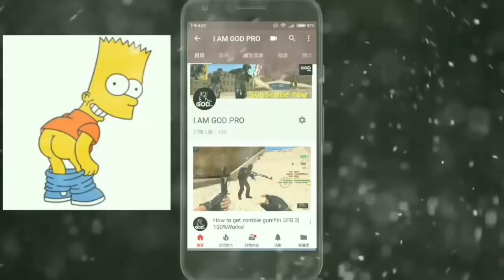How To Hacking Into Wall-glitches || Special Forces Group 2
MY CHANNEL WILL TELL YOU ZOMBIE GUN,KNIFE HACK,ALL SECRET LOCATION
 AND BLOCK SCREEN